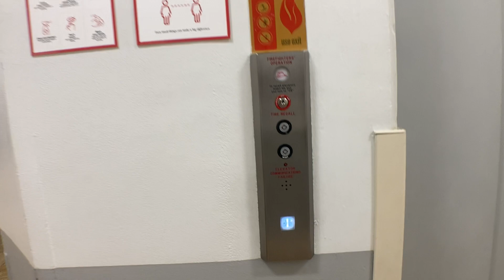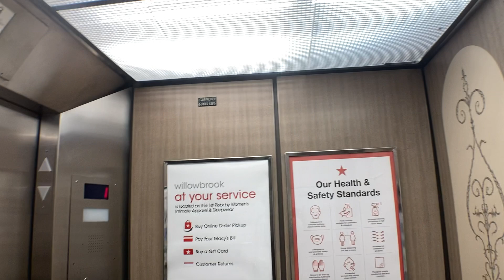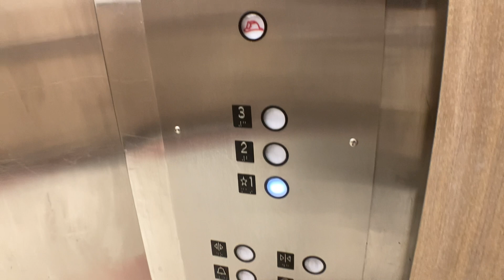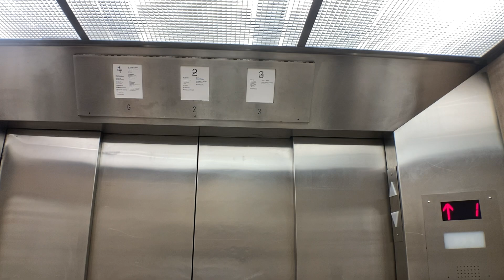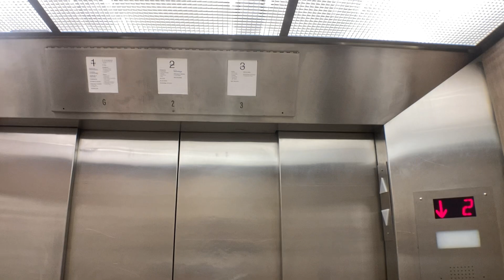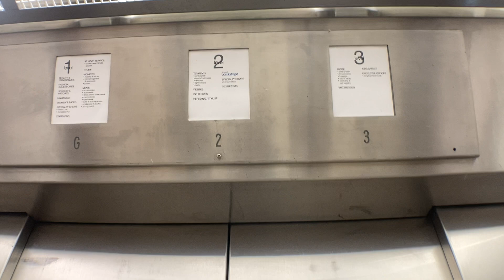Awesome 1968 Haughton Hydraulic Elevator At Macy*s At The Willowbrook Mall In Wayne NJ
Had time in between bus transfers so I figured why not get a retake of this.